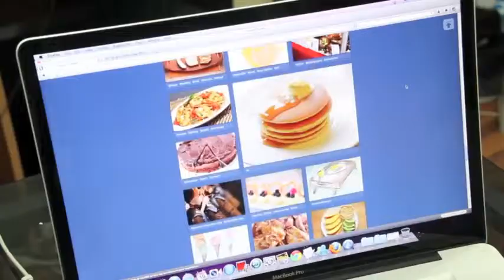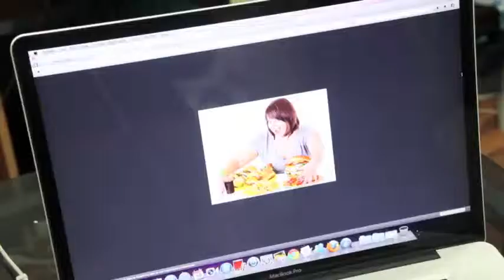Things I do when Im hungry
Just cry and whinge :( haha

Like it if you do some of the same things :)